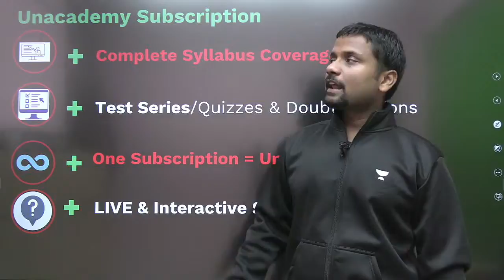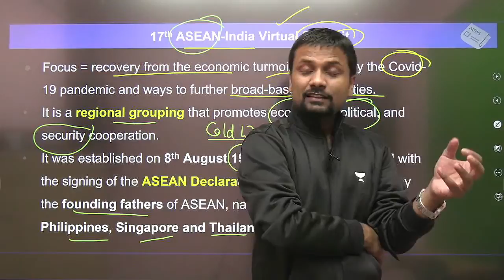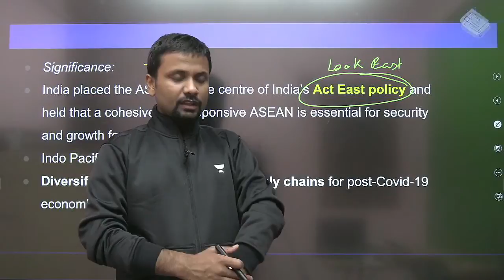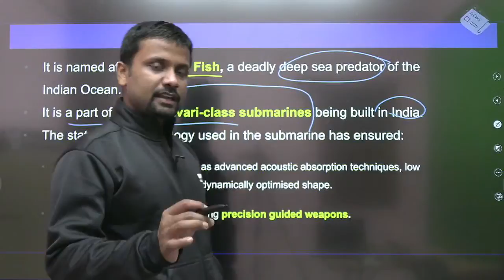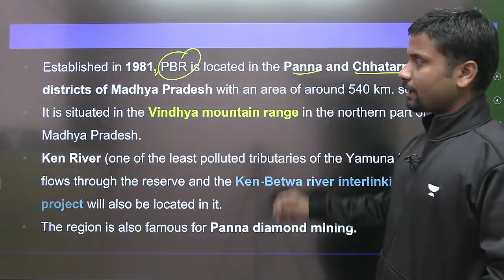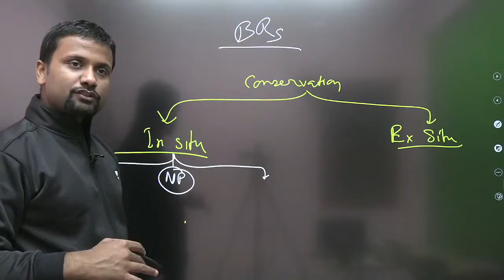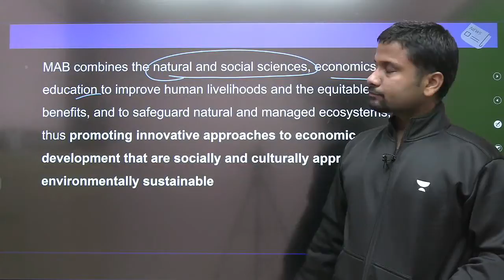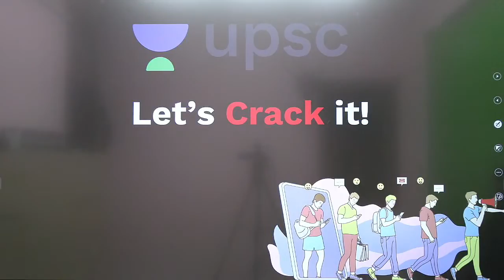UPSC CSE 2020-21 | Daily Current MasterSeries by Durgesh Sir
1. Learn from your favorite teacher
2. One Subscription, Unlimited Access
3. Learn from your favorite teacher
4. Real time interaction with teacher
5. You can ask doubts in live class
6. Limited students
7. Download the videos & watch offline

✿ UPSC CSE 2020-21 Morning Shows:
07:00 AM - Daily Current MasterSeries by Durgesh Sir
09:15 AM - The Hindu Editorial by Ashirwad Sir
10:15 AM - FOCUS @10 AM by Pawan Sir
11:00 AM - Critical Analysis by Durgesh Sir

01:00 PM - Science & Tech by Sumant Sir
03:00 PM - Modern History by Ashu Sir
04:00 PM - Polity by Pawan Sir
05:00 PM - IR by Siddharth Sir (Mon,Tue,Wed)
06:00 PM - Economics by Ashirwad Sir
07:00 PM - World History by Durgesh Sir
08:00 PM - NCERT By Rajni Ma'am (Mon-Sat)
10:00 PM - Internal security by Naman Mittal Sir